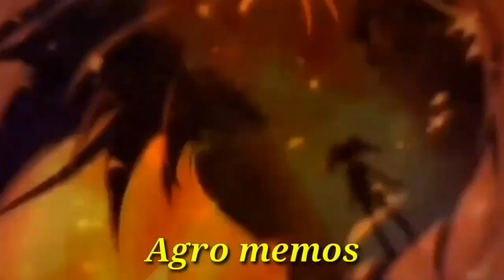Инцидент Кэмомо / Kemono Jihen [Обзор аниме]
Всем привет! Вот и новый проект моего канала, я освоил новые навыки монтажа и поэтому буду делать видосы по круче прежних.
Благодаря этому видео я улучшил навыки такие как: работа с аудио, написание сценария, работа со звуком, создание интро и аутро, работа со слоями. Буду рад если ты оценишь мои старания лайком и подпиской.
Коротко о видео:
аниме из видео:
1-Внук мудреца
2-Моя первая гяру
3-Инцидент Кэмоно
4-Хроники Акаши
5-Сладкая жизнь
6-Шарлотта